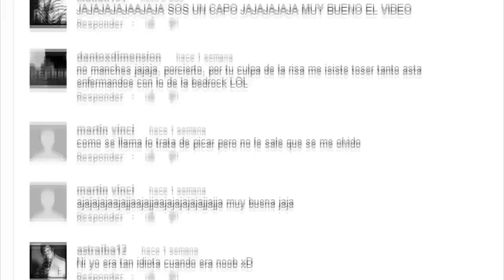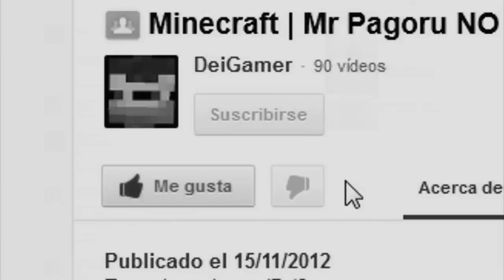Minecraft | Para que sirve la GRAVA y el FLINT en MINECRAFT (Humor)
Si te gustó el video, una buena forma de demostrarlo y agradecerme es dándole un LIKE :D